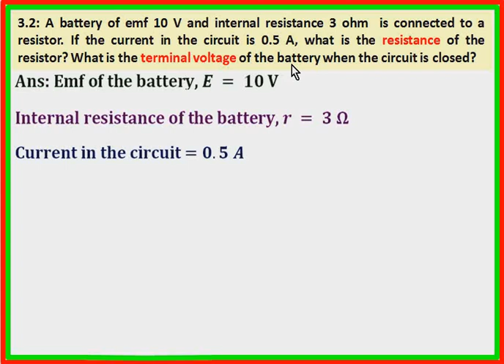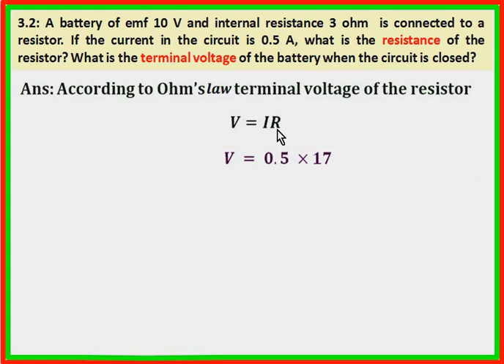Class 12 physics ex. 3.2 current electricity +2 ncert numerical's solution (in hindi)